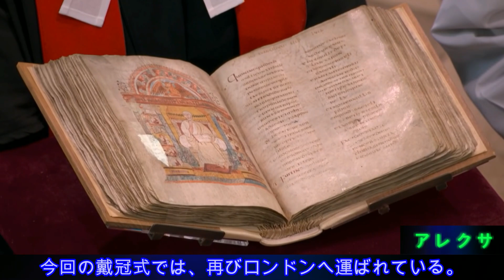イギリスのチャールズ3世国王とカミラ王妃の戴冠式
戴冠式は2時間にわたる行事でした。 このビデオにはすべての重要な手順が含まれており、レガリアに関する情報も提供されます。
よかったら、読みやすいです。

2023年5月6日はイギリスのチャールズ3世国王とカミラ王妃の戴冠式。祝賀ムードを盛り上げる行列、式典、儀式と祝典の音楽が集められたアルバム『Crown & Glory』（CD2枚組）がユニバーサルミュージックよりリリースされました。

イギリスの国歌は「ゴッド・セイブ・ザ・クイーン（神よ 女王を護り給え）」でしたが、チャールズ三世の即位を受けて「ゴッド・セイブ・ザ・キング（神よ 王を護り給え）」に変更されることになります。

「コロネーション・レガリア」

ロンドン屈指の観光スポット、ロンドン塔。イギリスを訪れた際に、足を運んだ人も少なくないだろう。11世紀にウィリアム1世によって建てられた城ながらも、16世紀以降は牢獄や処刑場とされた複雑な歴史を持つ場所だ。ロイヤルファミリーの宝飾品の保存・展示でも知られている。5月6日に行われるチャールズ王の戴冠式は、これらが実際に使われる様子を中継を通して日本でも見られる貴重な機会となるはずだ。

ロンドン塔は700年以上に渡り、現在も王家が所有する宝飾品であるクラウン・ジュエルズを守り続けている。訪れた人々に公開もされていて、非常に人気が高い。これらの品々が塔の外に持ち出されるのは王族の特別な式典のときだけ。戴冠式ももちろんそのひとつだ。今回の式で使われる品は「コロネーション・レガリア」と呼ばれるクラウン・ジュエルズの中心的存在で、王の権力と威厳を示すものでもある。その主なものを紹介していこう。

セント・エドワーズ・クラウン

セント・エドワーズ・クラウンは戴冠式でチャールズ王が頭上に戴く王冠だ。王家が持つすべての王冠のなかでもっとも重要とされ、戴冠式でしか使用されない。つまり前回はエリザベス女王の戴冠式（70年前）となる。

この王冠は1661年のチャールズ2世の戴冠の際に作成された。それまでは11世紀のエドワード懺悔王の王冠を使用していたが、イングランド内戦中の1649年に破壊されてしまっていた。今日のセント・エドワーズ・クラウンは懺悔王の名にあやかり、そして彼の王冠を模してつくられたとされている。金無垢でルビー、アメジスト、サファイヤ、トパーズ、トルマリンで飾られ、重量は2.23キロ。その重さに耐えかねて、ヴィクトリア女王は自身の戴冠式でこの王冠の使用しなかったことでも知られている。

クイーン・メアリーズ・クラウン

カミラ王妃はクイーン・メアリーズ・クラウンを戴く。1911年のジョージ5世の戴冠式の際に王室ご用達のジュエラー・ガラードによってメアリー王妃のためにつくられたものだ。1761年のシャーロット王妃以降、王の配偶者は新しく王冠をあつらえてきたが、カミラ王妃は長く続くその慣例に従わないことになる。
制作された当時は2200個のダイアモンドとともに、3つの巨大なダイアモンド「コ・イ・ヌール」「カリナンⅢ」「カリナンⅣ」が正面にセットされていたが、今回は「コ・イ・ヌール」ではなく「カリナンⅤ」がはめ込まれる。

「コ・イ・ヌール」はインドで発掘された105.6カラットのダイアモンドだ。ヴィクトリア女王は当時イギリスの植民地だったインドの皇帝でもあったことから「コ・イ・ヌール」もクラウン・ジュエルズに加わった。しかし1947年の独立以降、インドは返還を求めているが王室は応じていない。今回このダイアモンドが使われないのはそんな背景からではないかとの憶測もある。

　いっぽうで「カリナンⅤ」はエリザベス女王のお気入りであり、2018年の孫娘ユージェニー王女の結婚式や2020年の夫フィリップ殿下の99歳の誕生日のポートレートではこのダイヤモンドをブローチとして身につけていた。「カリナンⅤ」を選んだのは女王へのオマージュではないかという声もある。

　ここで「カリナン・ダイアモンド」について少し説明をしておこう。「カリナン・ダイアモンド」は1905年に南アフリカで発掘された3106カラットの巨大な石だ。その名は鉱山を持つ会社の会長、トマス・カリナンにちなんでいる。1907年にエドワード7世に献上されたのち、当時世界最高の加工技術を持つオランダのアムステルダムにあるアッシャー社が8ヶ月かけて大きなダイアモンド9個と小粒97個にカットした。その9個は大きいものから順に「カリナンⅠ」から「カリナンⅨ」と呼ばれ、いまでも王族がそのすべてを所有している。

セブリンズ・セプター・ウィズ・クロス

その「カリナンⅠ」も今回の式典で登場する。1661年にチャールズ2世が自らのコロネーションのためにつくられたゼブリンズ・セプター・ウィズ・クロスの上部に、1911年にジョージ5世がガラードに依頼して取り付けたのだ。「カリナンⅠ」は530.2カラットあり、無色で研磨済みのダイアモンドでは世界最大を誇り「アフリカの星」とも呼ばれている。

インペリアル・ステート・クラウン

317.4カラットの「カリナンⅡ」はウェストミンスター寺院を去る際にチャールズ王が戴くインペリアル・ステート・クラウン上に輝く。こちらは「アフリカの第二の星」とも呼ばれている。

　この王冠は1937年のジョージ6世の戴冠式のためにガラードによってつくられた。「カリナンⅡ」以外にも重要な宝石が多く使われている。正面中央の末広十字架の「黒太子のルビー」（実際はルビーではなくレッド・スピネル）は長さ5センチもある大きな石で、14世紀に黒太子と呼ばれていたエドワード皇太子に贈られた歴史を持つ。上部の十字架中央にはめられた「セント・エドワーズ・サファイア」はエドワード懺悔王の指輪に使われていたもので、1163年に彼の墓から発見されたと言い伝えられている。

セブリンズ・オーブ

セブリンズ・オーブも大切な一品だ。式の最中は王が右手に持ち、戴冠の際には際壇上に置かれる。365個のダイアモンドとエメラルドやルビー、パール等で飾られ、そのかたちはキリスト教が王の権力を加護していることをシンボライズしている。

これら豪華絢爛な宝飾品はロンドン塔のショーケースの中に鎮座している展示物であるだけではなく、王族の歴史と権威の象徴としていまもって大切な式典では使われる「現役」でもある。戴冠式は改めてそう知る、良い機会となるのではないだろうか。

楽しむ！